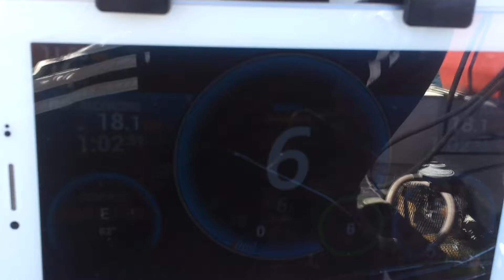Sailing to Rangitoto1